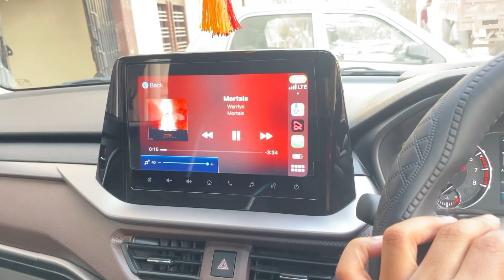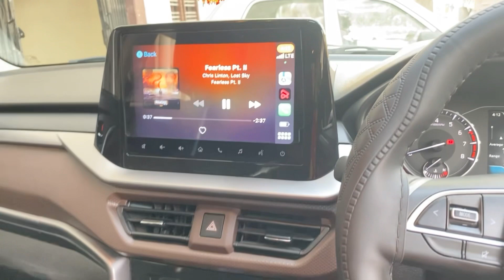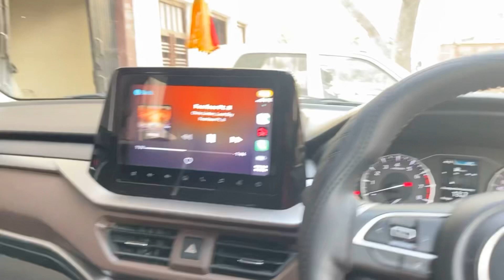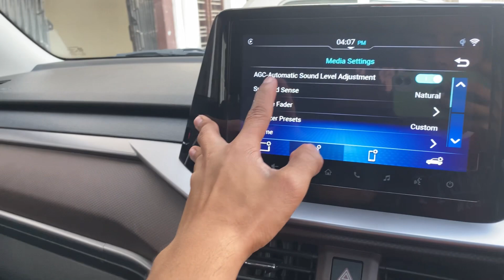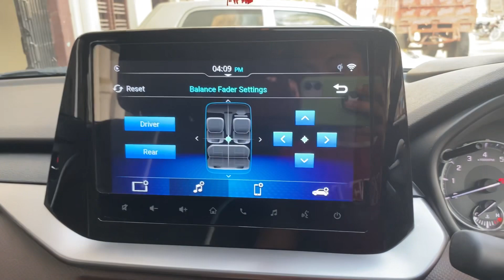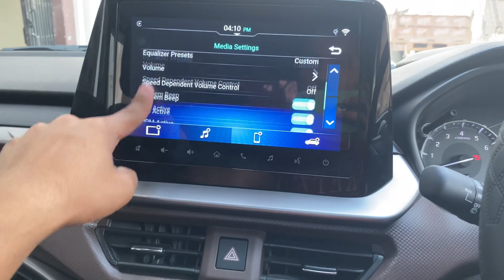Brezza 2023 zxi plus music system review___ mast system hi yar